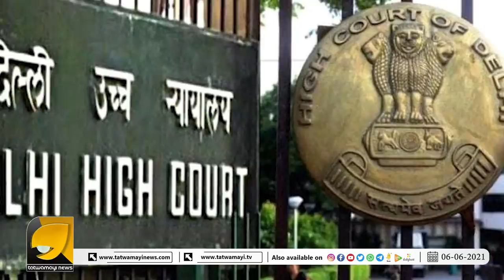ഹിന്ദു വിരുദ്ധ പരാമർശം നടത്തിയ ഐഎംഎ ദേശീയ അധ്യക്ഷനെ കണ്ടം വഴി ഓടിച്ച് ഡൽഹി ഹൈക്കോടതി